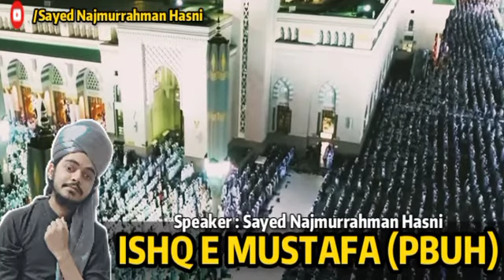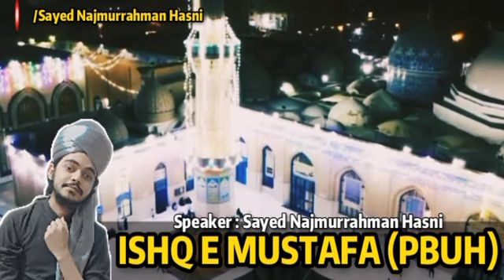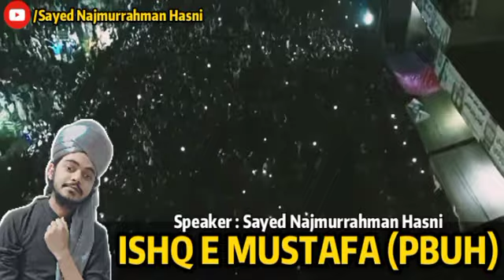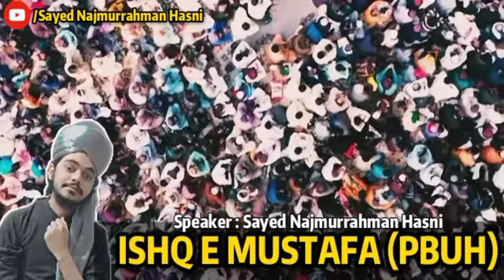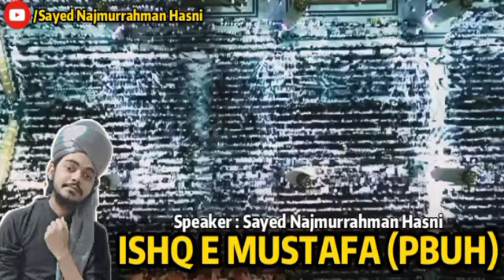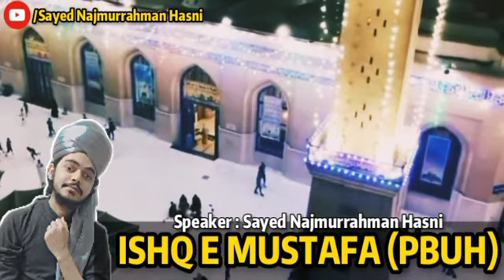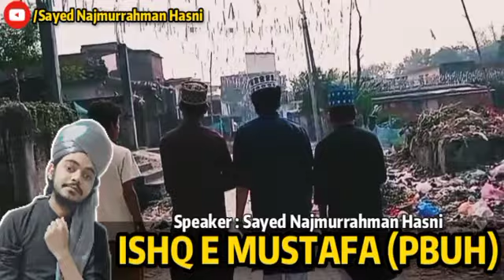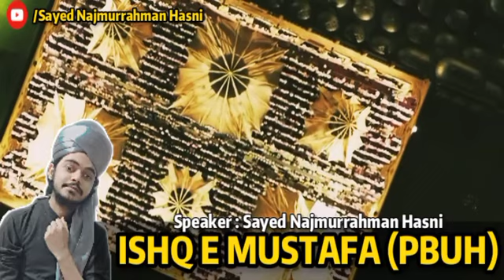Ishq E Mustafa | Mohabbat E Mustafa | Huzoor Ki Mohabbat | Sayed Najmurrahman Hasni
Ishq E Mustafa Full Bayan
Mohabbat E Mustafa
Namoos E Risalat

Speaker : SAYED NAJMURRAHMAN HASNI

About Channel :-
HEY ASSALAMUALAIKUM, IT'S SAYED NAJMURRAHMAN HASNI. I'M STUDYING ISLAM AND WANT TO SHOW THE REAL FACE OF IT THROUGHOUT THE WORLD. I UPLOAD VIDEOS IN URDU, HINDI AND ENGLISH AS WELL.